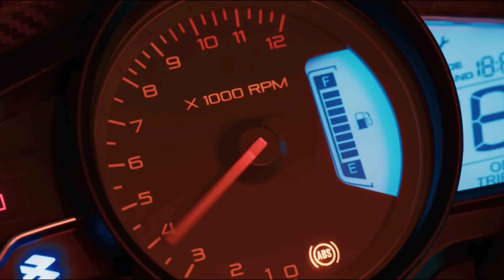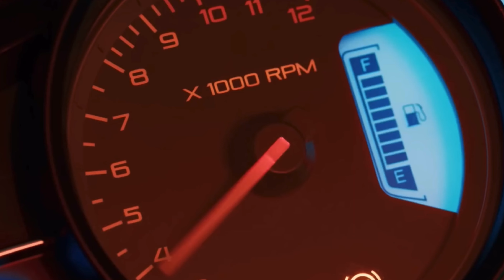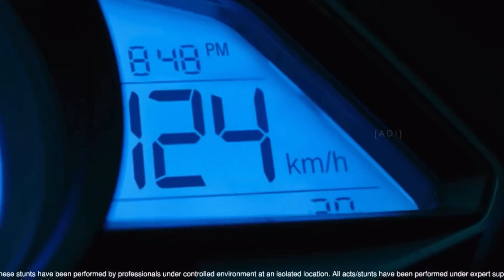Top 5 Upcoming Bajaj Bikes In 2023 | Bajaj Upcoming Bikes In India | Specks | Price | Top Speed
You Guys have been Amazing
Keep supporting the way you have done till now 🥰